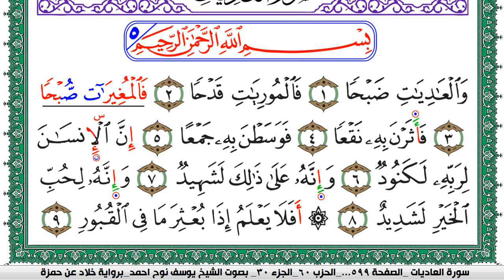سورة العاديات مكتوبة يوسف نوح احمد برواية خلاد عن حمزة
moslim,
muslim,
moslem
الاسلام,
اسلام,
المسلمات,
المسلمين,
المسلمون,
مسلم,
i am muslim,
muslim,